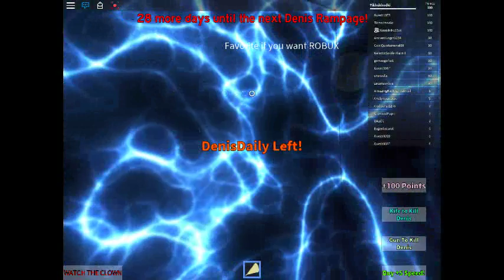ROBLOX ESCAPE DENISDAILY PART 1